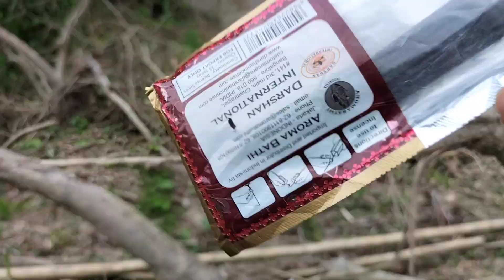WARGA GEMPAR !!! KARENA BANJIR LONGSOR MUNCUL SEPERTI CANDI RAKSASA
Karena longsor yang sangat ekstrim , muncullah batu batu tertata yang sangat besar sekali. Nampak seperti candi dengan bongkahan bongkahan batu tertata yang sedemikian indah . Apakah ini juga hasil karya manusia jaman dahulu.

Gempar, Warga Gempar, Bertapa Ratusan Tahun, Bangunan Kuno Usia Ratusan Tahun, Akibat Banjir, Fenomena Alam